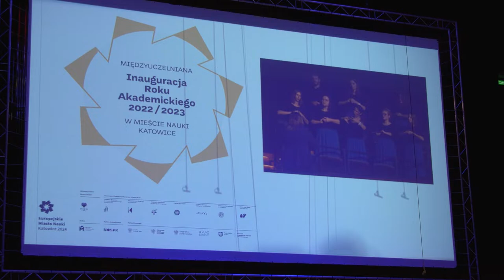Wspólny początek śląskich uczelni 30.09.2022